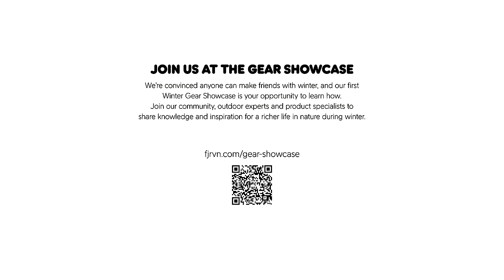Fjällräven Polar 2024 Winner Announcement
Join us for the official announcement of the 20 winners chosen for the Fjällräven Polar 2024 expedition and Fjällräven’s first Winter Gear Showcase.

Here’s what you can expect:
– Opening speech from the studio with Global Event Manager, Carl Hård af Segerstad, and Fjällräven Friend, Sofia Johansson.
– Highlights from the application period.
– Announcement: The winners of Fjällräven Polar 2024.
– Fjällräven’s first Winter Gear Showcase – ­a live event that will bring together our community, outdoor experts and product specialists to share knowledge and inspiration for a richer life in nature during winter.

About Fjällräven
The Arctic fox is an inquisitive little predator with impressive survival skills that fascinated our founder, Åke Nordin, so much that he named his outdoor company with its Swedish name - Fjällräven. Since 1960, we have created functional, durable and timeless equipment that aim to make any outdoor experience great and nature accessible to all.